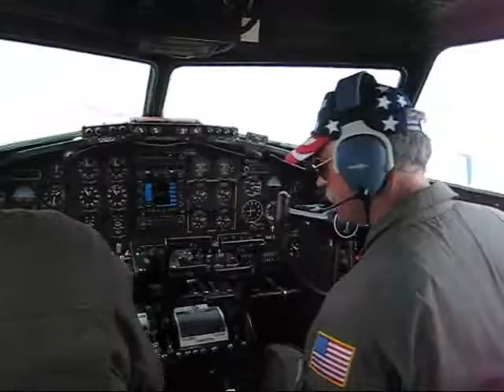B-17 Yankee Lady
The compilation of videos from my flight in the B-17G Yankee Lady World War II bomber at the Mid Atlantic Air Museum